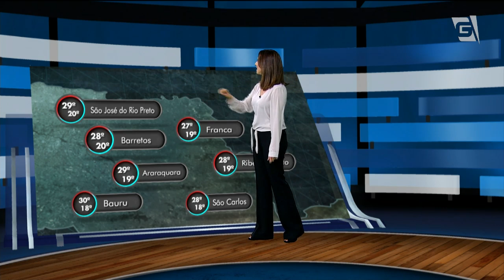Previsão do Tempo – 08/10/2019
Agora vamos falar do tempo. Áreas de instabilidade insistem em ficar sobre São Paulo. Amanhã deve ser mais um dia de céu nublado e chuva, principalmente pela manhã.
A Fernanda Azevedo nos conta até quando vamos continuar sem sol aqui na cidade, e traz mais detalhes de outras regiões.